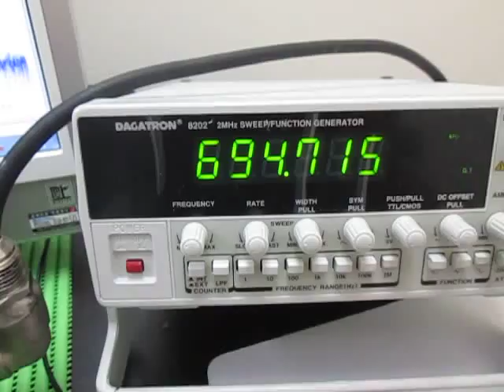オリジナル超音波実験 ultrasonic-labo